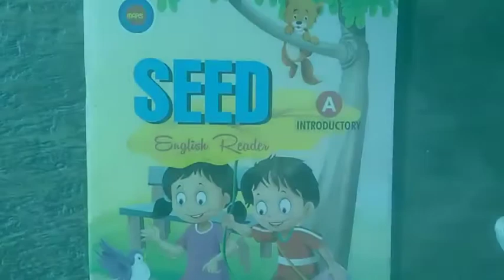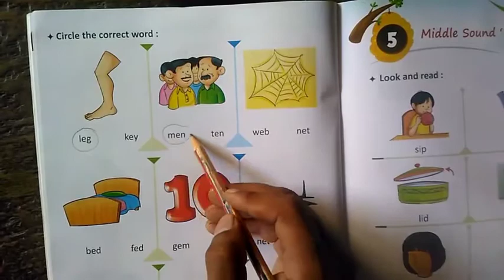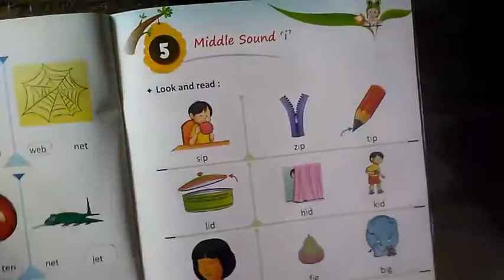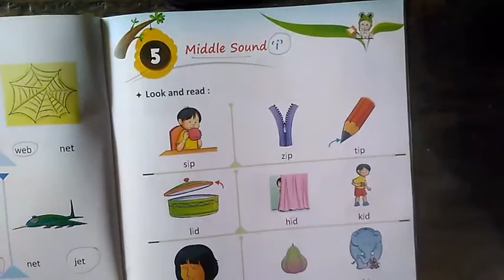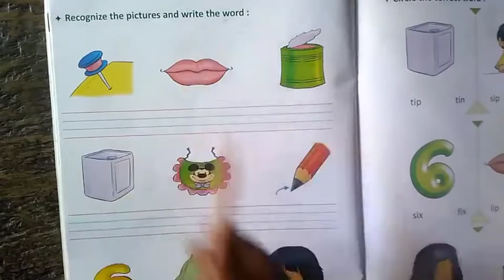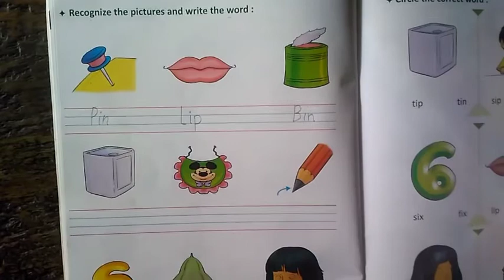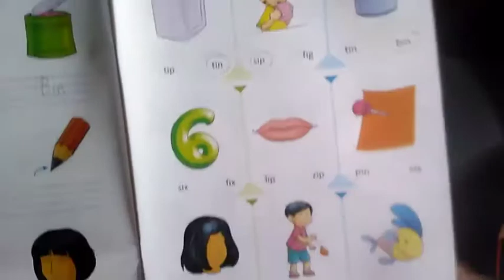Middle Sound 'e' Exercise/Middle Sound ' i ' Use & Exercise/LKG/English/By-Brijesh Sir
Middle Sound 'e' Exercise
Middle Sound ' i ' Use & Exercise